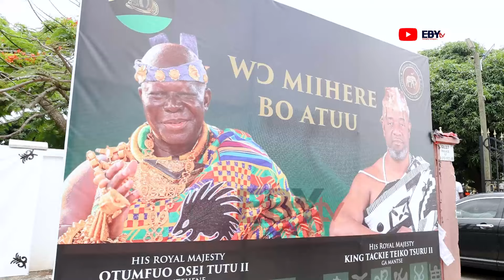OTUMFUO'S ROYAL VISIT TO GA STATE: ARRIVAL OF CHIEFS AND ROYALS TO THE DURBAR GROUNDS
This is a Historic Visit of Asantehene Otumfuo Osei Tutu II to the Ga land, Full Documentary Coming Soon on EBTTV Ghana pls do Subscribe like and share for more Content.